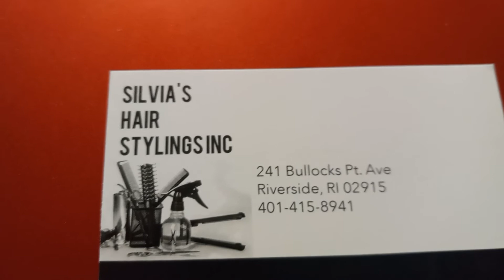Silvia's Hair Styling Inc.